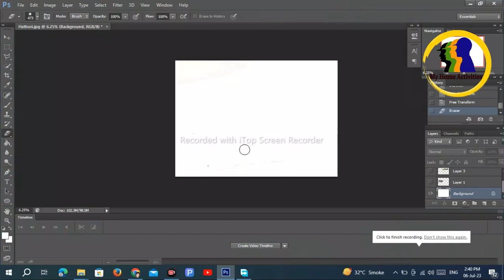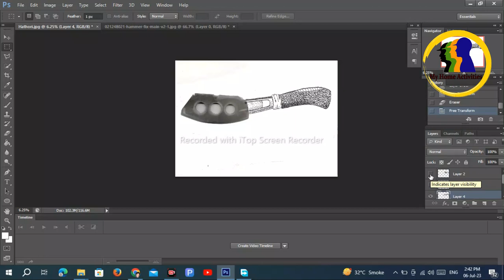Knife Making Cleaver With Car Brake Pads | Amazing Meat Cutting Skill | Best Knife For Cutting